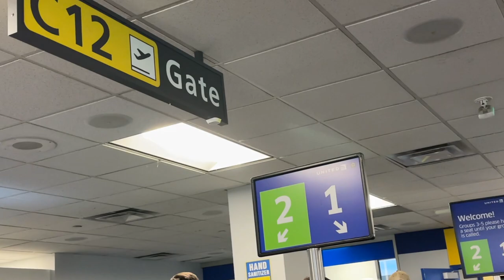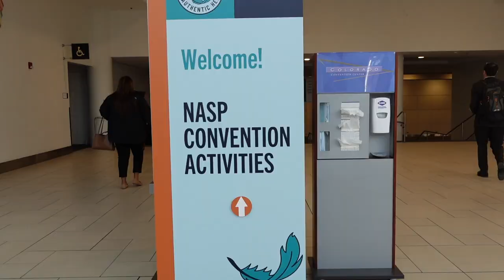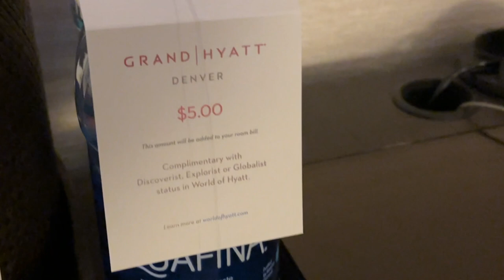NASP 2023 DENVER VLOG | school psychologist's trip to the annual conference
Hi everyone! I FINALLY got around to editing my NASP convention vlog and I'm so excited to share my experience with you all! I got to sit in some cool sessions and meet so many of you. If you ever get the chance and the means to attend a conference, go!! It's truly incredible sharing a space with so many amazing school psychologists and to learn from and spend time with people who just GET you. Thank you to everyone that came up to say hi and all of you that made it out to the happy hour. It's always cool making in-person connections with social media friends and this year's conference was definitely one to remember. Wish I got to explore more of Denver but I'll tell you more about why I was so busy in my next vlog.

My school psych office MUST HAVES

School psychology resources:
NASP